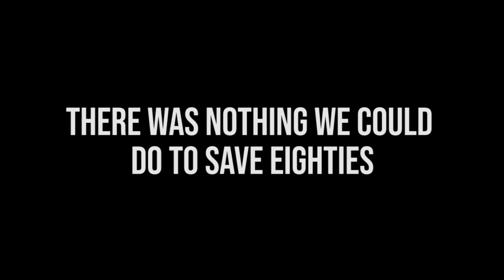RIP Ades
It is with great pain that I must inform you that my dear friend Ades is dead. He was tragically and brutally killed by the spiders that inhabited the nearby forest park. His death is on my conscience and will haunt me for the rest of my life. However, if you listen closely near the beginning of the video, you can hear the ghost of Ades speaking. Now if you'll excuse me I need to go inform his loved ones :(.